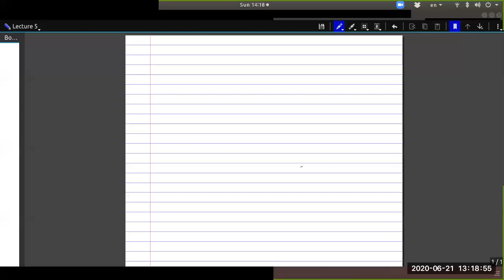Modern Analysis 2 - Lecture 5